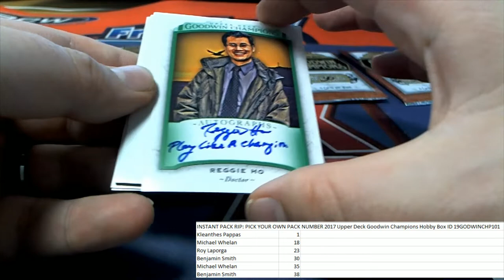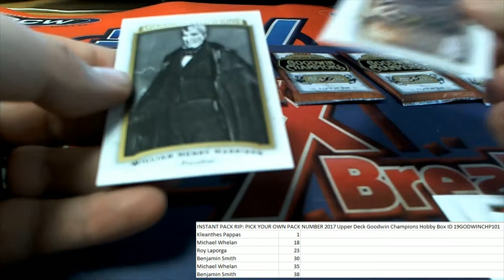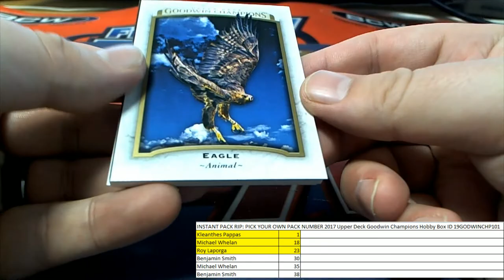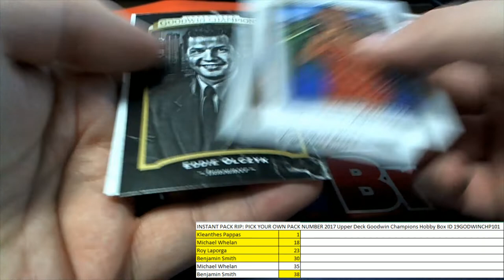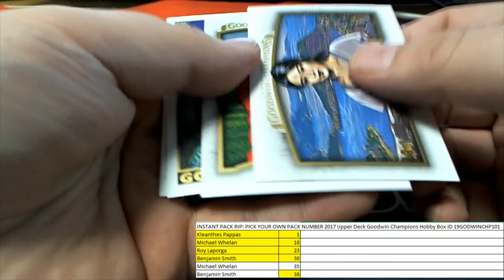2017 UPPER DECK GOODWIN CHAMPION PACK RIPS